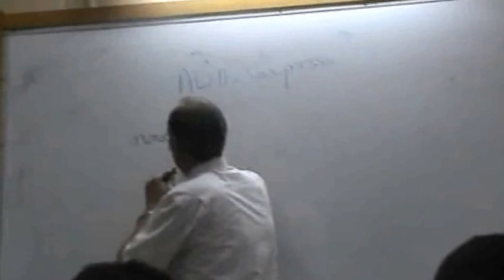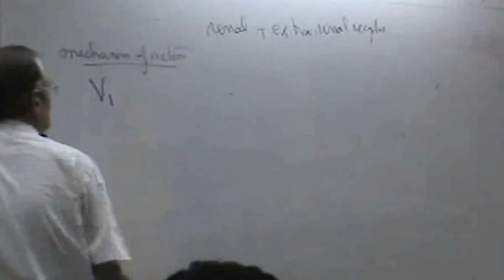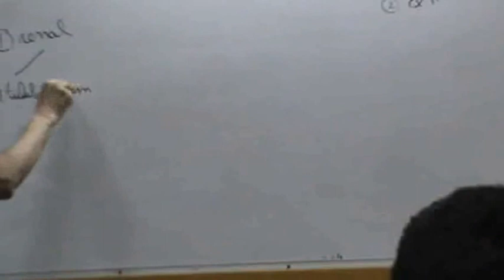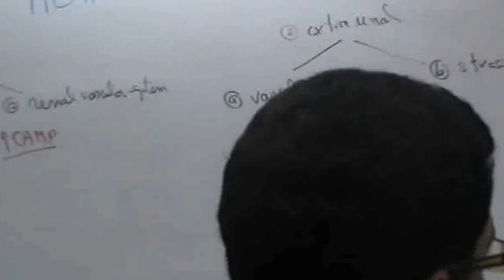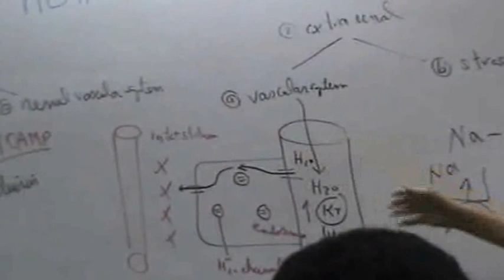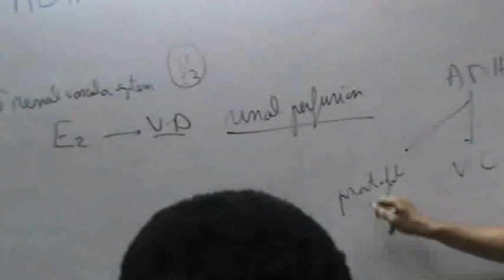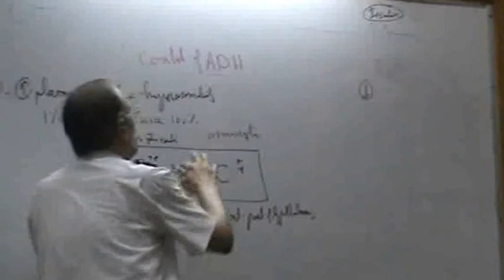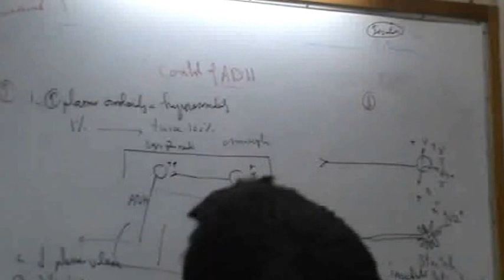Dr Maged Haroon ADH 11-11-2013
This video is of the last year
Uploaded by: Abdo Mj